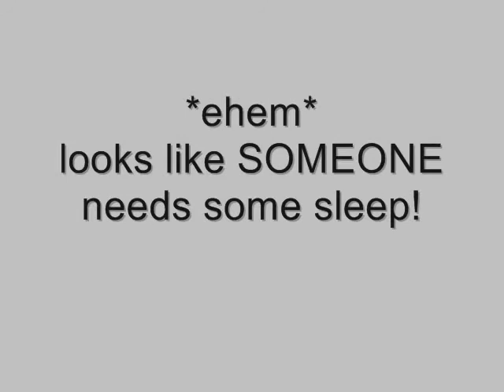Neutral Ground, Episode 2: Snow (Part 2)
Inez, now in Boston, talks about the fun and not-so-fun of snow, snowstorms, and snow shoveling.